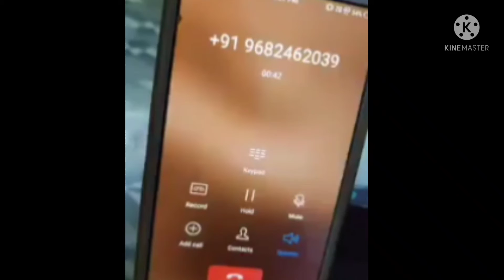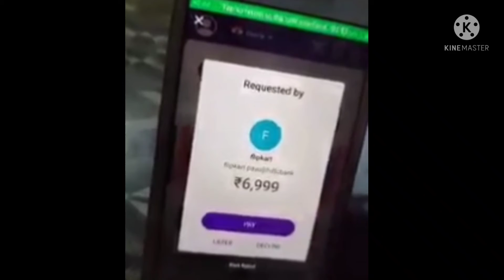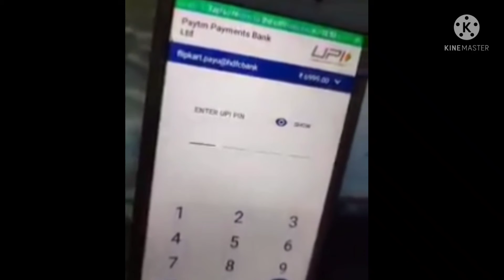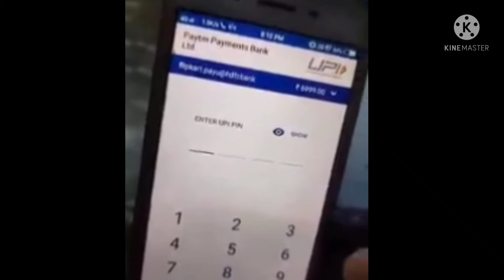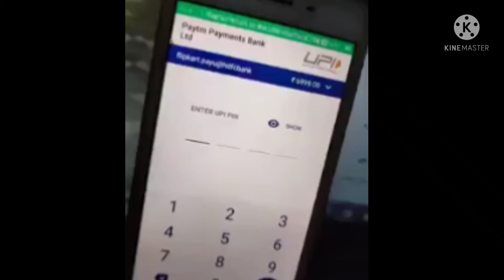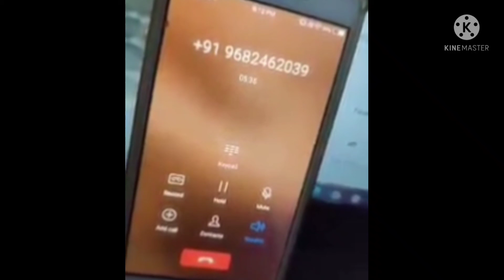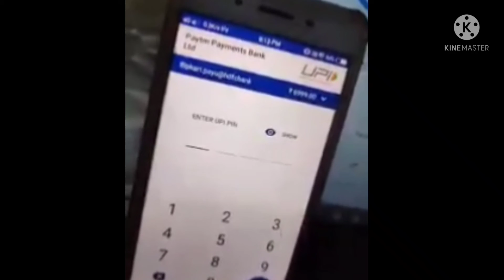dekhiye Kaise phone pe cashback naam par log ko lut te hain plz inke jhanse me na aye satark rahe